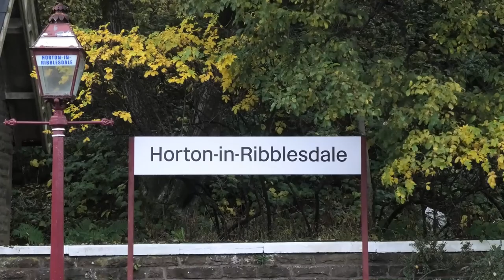Horton-in-Ribblesdale Aviation Fuel and Gypsum Trains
Tornado was working the Settle and Carlisle Railway earlier today, so I thought I'd defy the weather forecast - yellow warning for rain - and head out with my camera.

For whatever reason I decided that Horton-in-Ribblesdale was the place to go. When I stepped off the train, the wind and rain was blowing in hard.

Across on the other platform a railway photographer from Manchester was recovering from the shock of his tripod being blown over and smashing some of his lenses - I say some, because it looked like he was planning to work around 7 or 8 different cameras to catch Tornado passing through.

Feeling rather inferior, I set up my tripod at the northern extreme of the platform and pointed it in the direction of Tornado's approach. The rain drove into the lens, but I persevered long enough to film a southbound Northern Express Sprinter.

With my camera now dripping wet and tripod rocking violently in the gusting wind, I thought "sod this", packed my kit away and retreated to the safety of the waiting shelter. Tornado passed through, but I did not record it.

A while later I whipped out my mobile phone to record trains 6S94, the 0428 Wembley Receptions 1-7 to Prestwick B.P.Oil, and 6E97, the 1316 New Biggin British Gypsum to Tees Dock Bsc Export Berth as they passed through.

6S94 was hauled by GB Railfreight's 66793, which looked rather splendid in its British Rail grey Railfreight Construction livery. It was hauling a rake of 10 grey TEA bogie tanker wagons, which were immaculately presented. Their cargo was aviation fuel, destined (ironically) for the COP 26 climate change conference in Scotland in a few day's time.

6E97, which was hauled by DB Cargo's 60015, was the regular gypsum train that runs down the S&C six days a week.

Sadly the camera on my phone wasn't up to the job of producing a decent cover photo for this video, which is why the Northern Sprinter has been used.